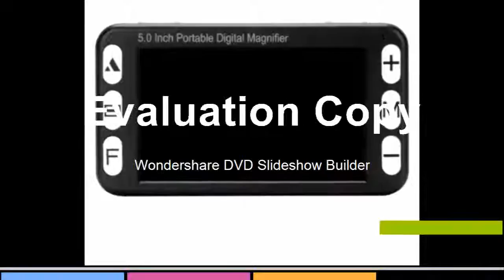Affortable magnifier Low Vision Video Magnifier electronic reading aid, Digital Handheld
Product On Aliexpress

With Light Or Not:YesModel Number:MSZSQ-5BHCPStyle:Handheld